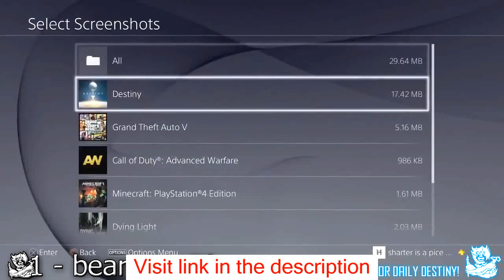Destiny Funny Top 5 Reactions To Gjallarhorn Drop Episode 78